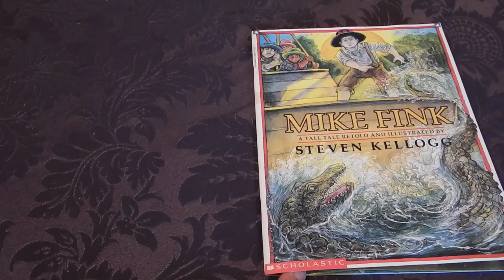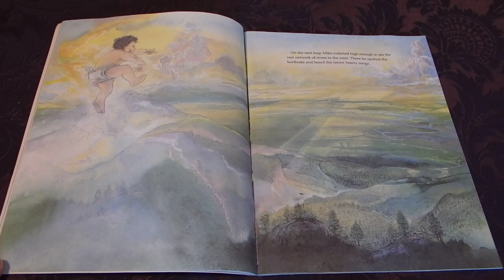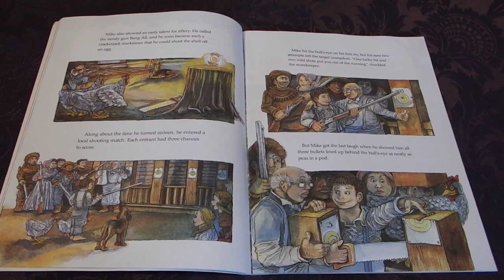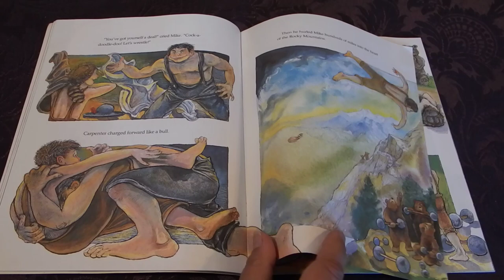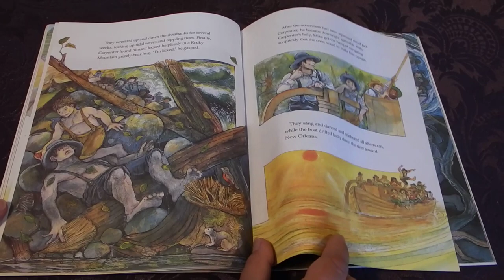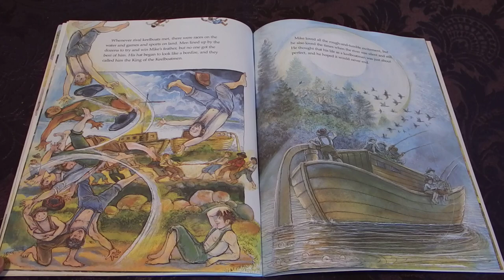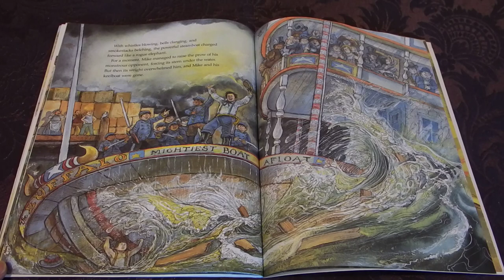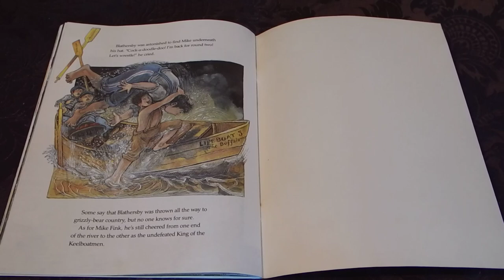Mike Fink By Steven Kellogg Read Aloud For Kids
Mike Fink was king of the keelboatmen -- the strongest, rowdiest bunch of fellows ever to work on the Mississippi. Mike was a whole lot more than a keelboater -- yes, sir! He was a crack shot and the best grizzly and gator wrestler on the river. They don't make 'em like Mike these days, now do they?